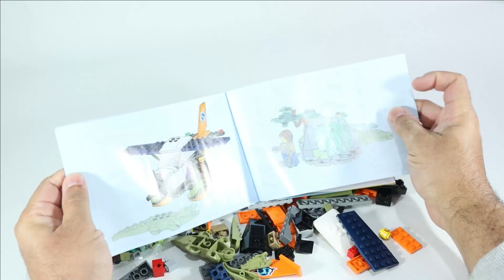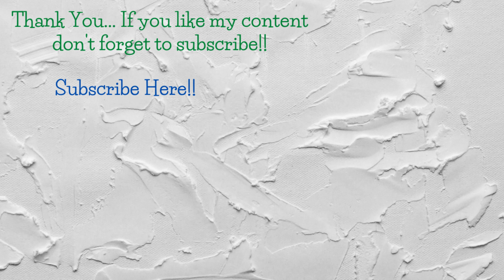LEGO City 60425 Jungle Explorer Water Plane Speed Build | Lego City 60425 Review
Jungle Explorer Water Plane. Please visit our online Store for LEGO Bricks and Sets.

I am an adult fan of LEGO and passionate about LEGO. This channel is fully dedicated to adult fans of LEGO. This channel will help you to find the right LEGO set to invest your money in. Also if you are a parent looking for that perfect gift for a special occasion, the review videos on this channel will help you to find that perfect LEGO set. Thank you for visiting my channel and watching LEGO City 60425 Jungle Explorer Water Plane Speed Build | Lego City 60425 Review.